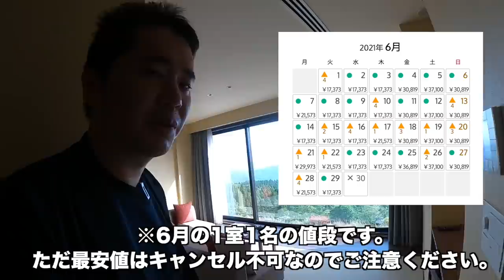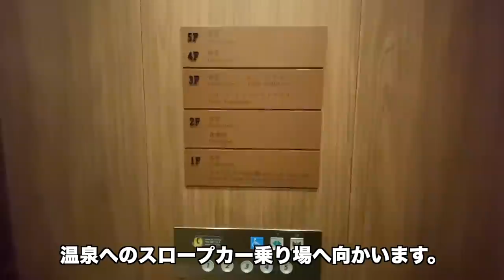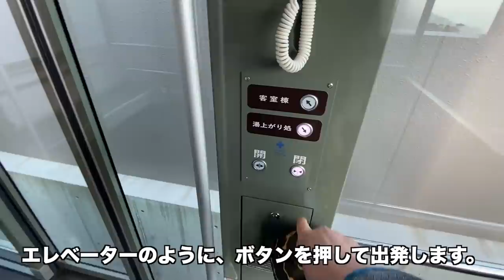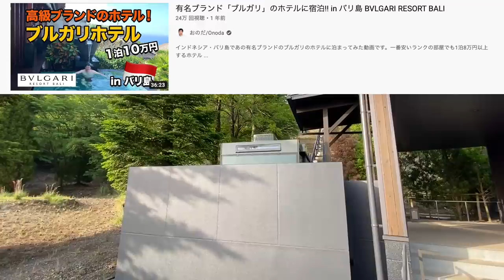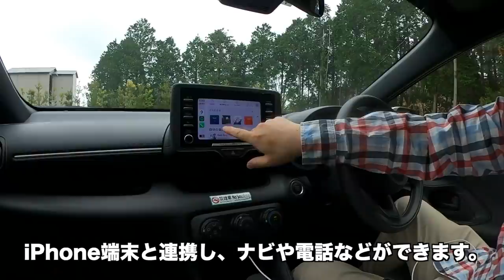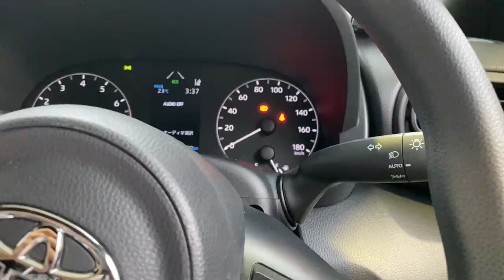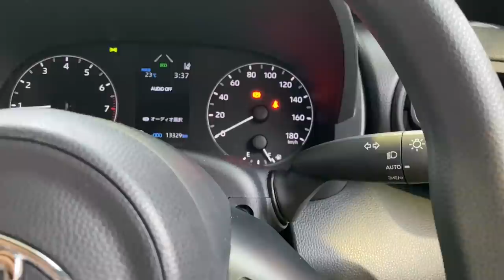星野リゾート 界 霧島に一人宿泊！九州横断1泊2日滞在記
大分駅から鹿児島中央駅までレンタカーで旅行した動画です。2021年1月にオープンした星野リゾート 界 霧島に宿泊しました。

星野リゾート 界 霧島の動画は、9:33よりとなります。

値段は1泊朝食付きで￥19,260でした。